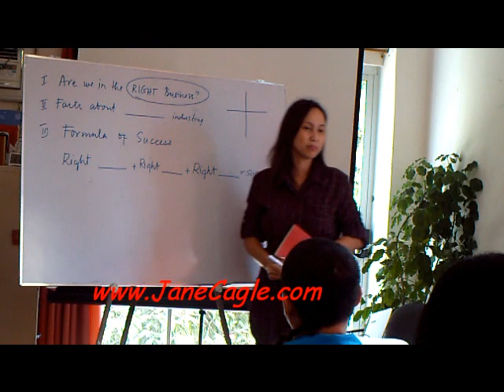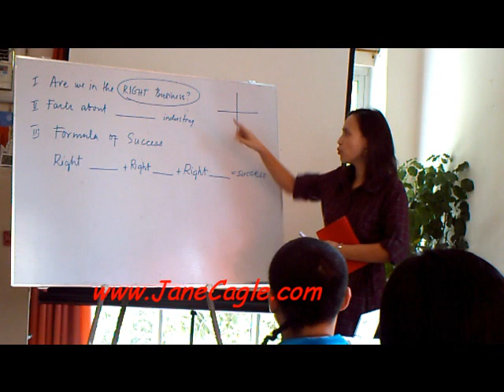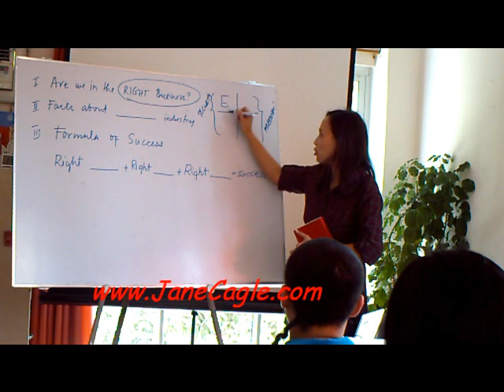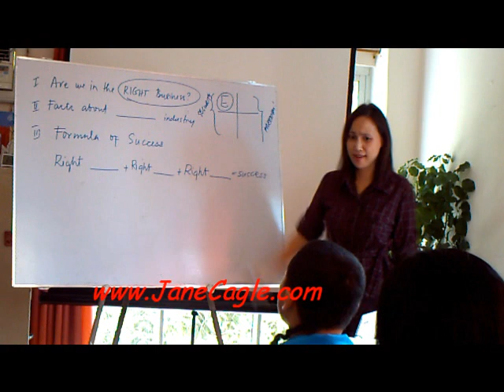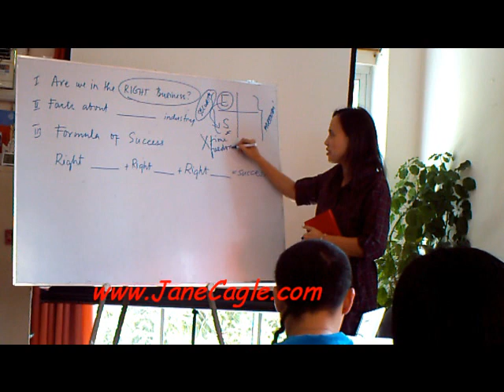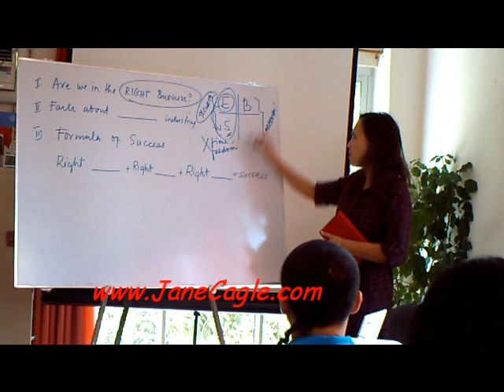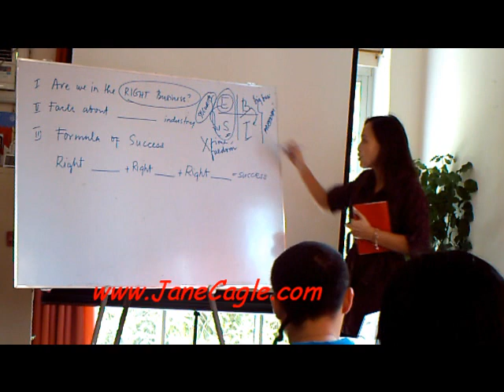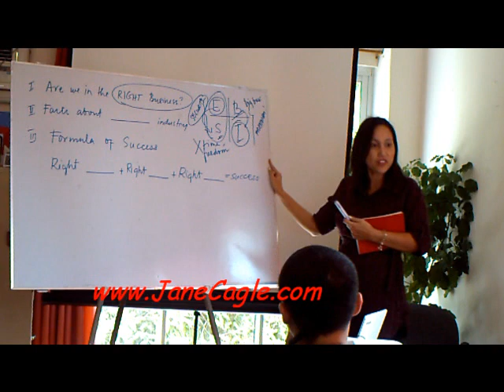MLM Basics Are We in the Right Business? By Jane Cagle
Here is a quick discussion on why MLM is the right business for today.